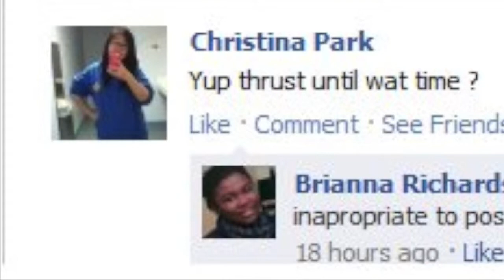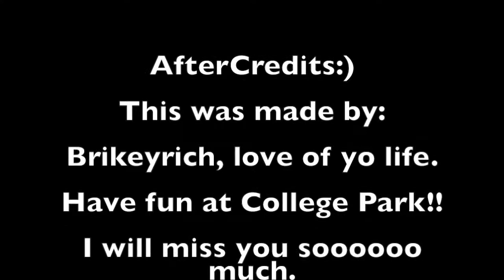Birthday for my Baeeeee